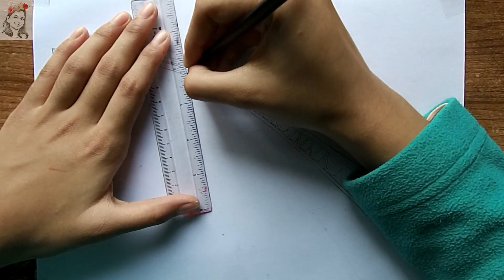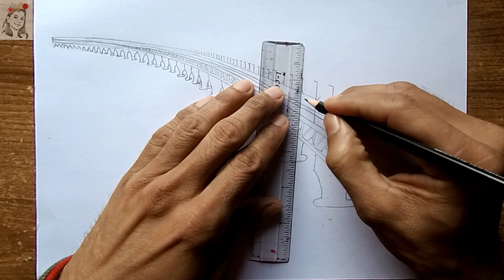পদ্মা সেতুর ড্রইং / সহজে পদ্মা সেতু আঁকা / Padma Bridge Drawing / How to Draw Padma Bridge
🎨 টিউটোরিয়াল থেকে আপনারা যা শিখতে পারবেন:
🌉 পদ্মা সেতুর ড্রইং
🌉 সহজে পদ্মা সেতু আঁকা
🌉 স্বপ্নের পদ্মা সেতু drawing
🌉 পদ্মা সেতু drawing

🎨 You will learn after watching:
🎍 Padma bridge drawing
🎍 How to draw Padma bridge
🎍 Padma bridge drawing
🎍 Padma setu drawing easy
🎍 Padma bridge drawing is easy
🎍 How to draw Padma bridge easy
🎍 Padma setu drawing
🎍 How to draw Padma bridge easily

Padma Bridge is being built with Bangladesh's own funding. It is spending 30 thousand 193 crores. However, Bangladesh Bridge Authority (BBA) is benefiting from this. Because the finance department is giving almost the entire construction cost as a loan to the bridge authority. The bridge department will return this amount in 35 years with one percent interest. As a result, BBA will have to pull the debt burden till 2057. And the toll rate of the bridge has also been considered high to repay this loan.

Meanwhile, the Asian Development Bank (ADB) provided a loan for the design of the Padma Bridge. BBA has to repay this loan in 30 years with two percent interest. The burden of this debt has to be pulled till the year 2037.

Recently, a meeting was held in the capital's Setu Bhavan to review the Padma Setu loan, interest rate, number of installments, etc. It was informed that according to the agreement, the loan installments of the Padma bridge were to be paid from the current financial year. However, the construction of Padma Bridge was delayed by a year due to Covid. Therefore, on the basis of mutual agreement, the deadline for the commencement of loan repayment of the finance department is also delayed by one year. The bridge will be inaugurated next June. And from the next (2022-23) financial year, the loan repayment of the bridge will be started. This loan has to be paid up to the financial year 2056-57.

According to information, the cost of the Padma Bridge project currently stands at Tk 30 thousand 193 crores 38 lahks. Out of this, 300 crore rupees have been donated. The remaining 29 thousand 893 crores 38 lakh taka has been given as a loan by the finance department. The bridge authority and finance department signed an agreement on August 29, 2019, to repay the loan.

According to the loan agreement, the finance department's loan will be repaid in 35 years from the next financial year. And the interest actually has to be paid about 36 thousand 403 crores. According to the loan repayment schedule, approximately 826 crores to a maximum of 1475 crores will be repaid every financial year. The loan will be repaid in a total of 140 installments over four years and 35 years quarterly. In this case, the interest is calculated on the loan balance after each installment. Apart from this, if the bridge authorities want, they can also pay the money in advance with interest. However, in case of failure to pay an installment due to any reason, it shall be paid along with the next installment in arrears.

The detailed design study report of the project proposed to double the toll rate of the Padma Bridge to the ferry charges. But in terms of reality, the toll rate of the bridge has been fixed at one and a half times of the current charge for various vehicles crossing the ferry at Mawa ferry ghat.

Meanwhile, an agreement was signed with the Asian Development Bank (ADB) on July 10, 2008, to design the Padma Bridge. Under this, the company gives a loan of 1 crore 11 lakh 79 thousand SDR (Special Drawing Rights) or about 100 crore rupees. The interest rate on this loan was six percent. The grace period of this 20-year loan was 5 years.

Later the design cost of the Padma Bridge increased. In view of this, on May 3, 2010, a separate loan agreement of another 62 lacks 74 thousand SDR or about 70 crore rupees was signed with ADB. The conditions of this loan were also the same. However, due to the increase in the exchange rate of SDR, the loan amount has increased.

As per the agreement, the first loan installment is due on June 30, 2028, and the second loan installment is on December 31, 2029. However, due to a lack of income, the finance department is repaying this loan. And the bridge authority will repay this loan in 30 years with 2 percent interest to the finance department. BBA will repay this loan to the finance department till the financial year 2036-37. When asked to know, a senior officer of the bridge authority present at the meeting told ShareBiz on condition of anonymity that the rate at which the toll will be collected on the Padma Bridge and the possible amount of traffic has been estimated. BBA will have to face a deficit every year to pay the loan installments. This deficit will remain for at least 20 years starting from the next financial year. Initially, the deficit will be high. At that time, the shortfall will have to be met from the toll income of the Bangabandhu